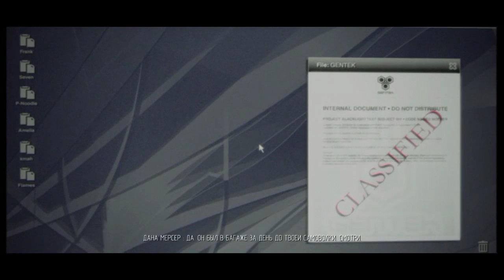Let`s play Prototype #3 В гостях у Gentek(Елизабет Грин)